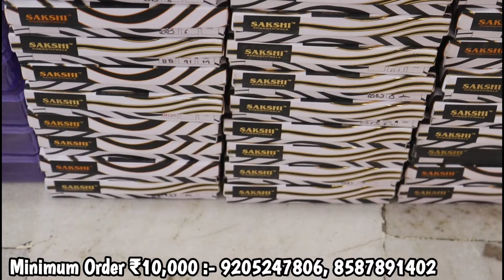पूरी मार्किट में सबसे सस्ते रेट की गारंटी | Real Jewellery Manufacturer in Delhi Sadar Bazar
पूरी मार्किट में सबसे सस्ते रेट की गारंटी | Real Jewellery Manufacturer in Delhi Sadar Bazar | VM Jewellers

भारत का सबसे बड़ा ज्वैलरी मैन्युफैक्चरर | Jewellery Wholesale Market Delhi | Oxidised Earrings, Necklace

Oxidised Jewellery Collection | Jewellery Manufacturers in Delhi Sadar Bazar

Shop Address:-

VM Jewellers

Address :- Shop No. 5121 - A, Ground Floor,  Near Hanuman Mandir, Rui Mandi, Sadar Bazar, Delhi - 110006

oxidised jewellery wholesale in Kolkata, oxidised jewellery material wholesale in kolkata, oxidised jewellery wholesale in Mumbai, oxidised jewellery wholesale market in sadar bazar, Rings Wholesale, Necklace Wholesale Price, Fancy Earings Wholesale, Artificial Jewellery importer, Artificial Jewellery Wholesale Market, Rajkot Earrings Wholesale price, Rajkot Jewellery, Imitation jewellery wholesaler, Monu khatri vlogs